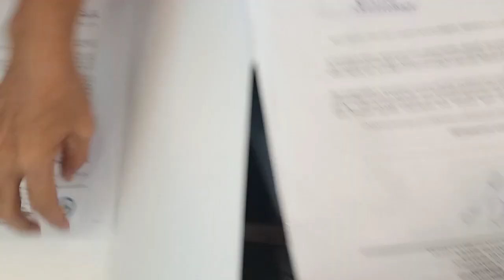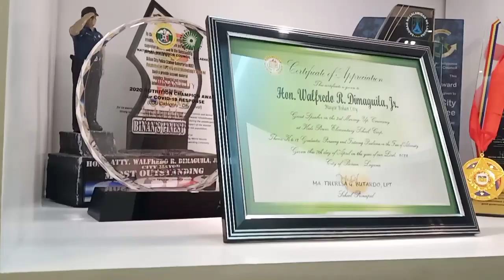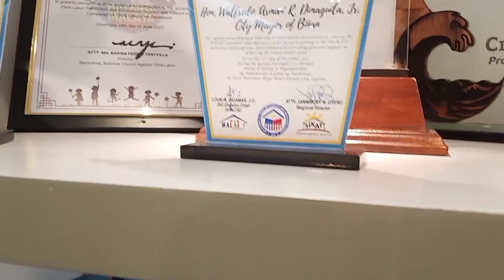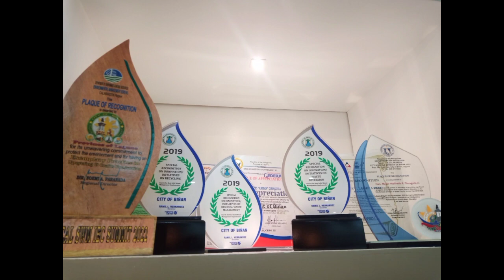FEDERATED BIÑAN MUNICIPALITY OF BIÑAN